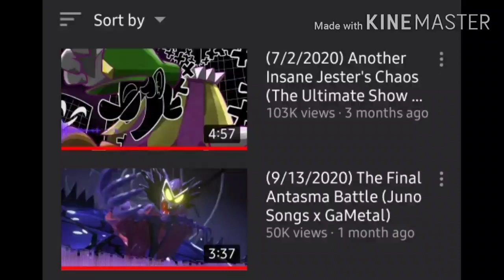Y'all are too nice 😭🥺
You guys have now achieved the "What the fuck how did this happen" award.

This is amazing. 100k and 50k views each. The rest lie at 25k and then under 5k for the rest. I appreciate the continued love and support on this channel.

It means a lot to me ;u;

JT Tunes Phase II - Summer 2021.